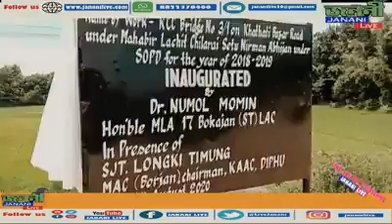বোকাজন বিধানসভা সমষ্টিৰ বিধায়ক নোমল মমিনে অব্যাহত ৰাখিছে উন্নয়নৰ ধাৰা Janani Live News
বোকাজন বিধানসভা সমষ্টিৰ বিধায়ক নোমল মমিনে অব্যাহত ৰাখিছে উন্নয়নৰ ধাৰা